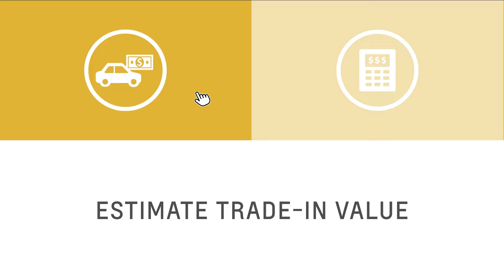Shop Click Drive Chevrolet Buick GMC Cadillac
One quick and easy online shopping process